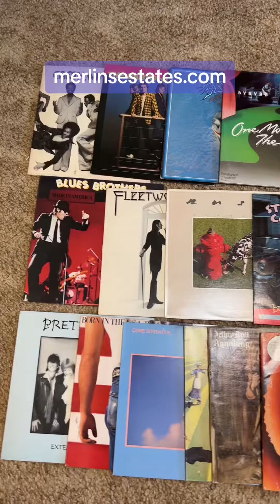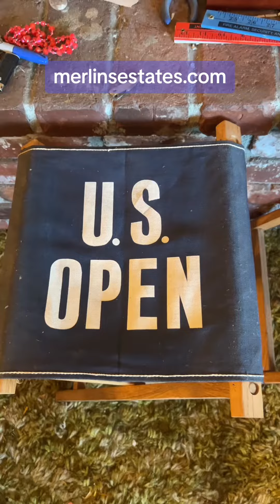Merlin's Estate Sale 8/19 & 8/20 near Shields & Fruit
Join us Saturday, Aug. 19 from 8am-1pm & Sunday Aug. 20 from 8am-11am near Shields & Fruit in Fresno, CA. Visit merlinsestates.com for more pictures and info about the sale.
Address posted the day before the sale.

This sale is a vintage treasure trove including: Two vintage shogun warriors with original boxes by Mattel, complete NFL football helmet display, Evil Knievel stunt cycle in original box, 1968 snoopy lunchbox, vintage toys, resin grapes, mid century modern barware, vintage clothing, 1950s chrome dining set, Vintage Books, vintage globes, furniture ready for repurposing, mid century modern gaming table and chairs, housewares, vintage, religious items, vintage military clothing, dressers, Lamps, two single beds, vintage trucker hats, vintage LPs, 1930s Vega banjo, antique writing desk, several sets of golf clubs, exercise equipment, china sets, vintage games, tons of vintage small items